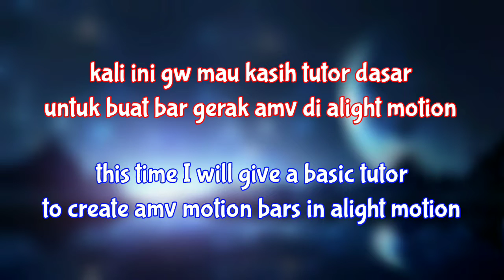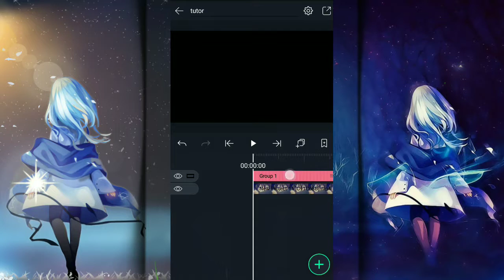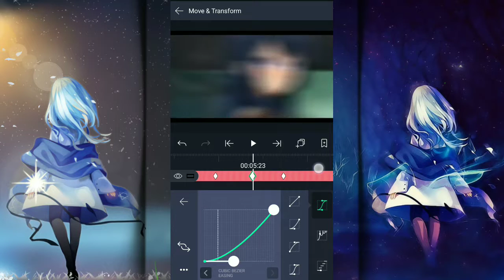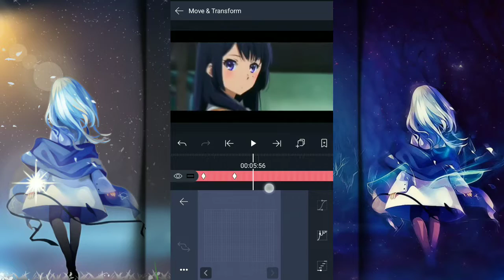Tutorial Basic Simple Motion Bar key zoom in/out || Alight Motion